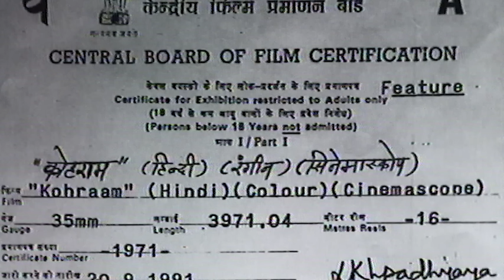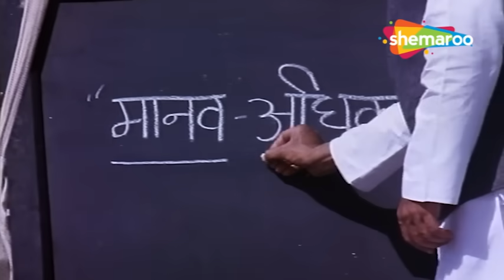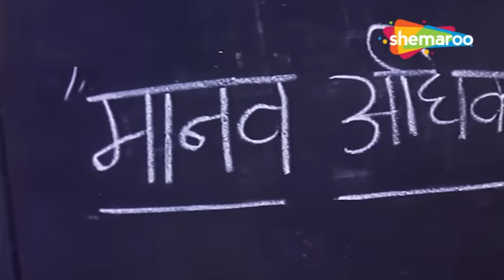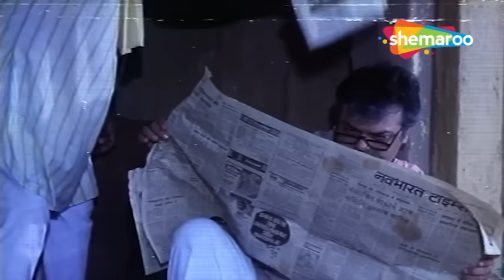धमेंद्र से पंगा बोहोत भारी पड़ेगा,अगर ये भड़क गए तो कोहराम मच जाएगा | DHARMENDRA SUPERHIT ACTION MOVIE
धमेंद्र से पंगा बोहोत भारी पड़ेगा,अगर ये भड़क गए तो कोहराम मच जाएगा | DHARMENDRA SUPERHIT ACTION MOVIE | KOHRAAM (1991)

When a teacher is killed by two village tyrants, Thakur and Kalia, his brother Arjun swears to avenge him. Years later, Arjun kills Thakur and then joins forces with his brother's sons to face Kalia.

जब गांव के दो गुंडों ठाकुर और कालिया द्वारा एक शिक्षक की हत्या कर दी जाती है, तो उसका भाई अर्जुन उसका बदला लेने की कसम खाता है। वर्षों बाद, अर्जुन ने ठाकुर को मार डाला और फिर कालिया का सामना करने के लिए अपने भाई के बेटों के साथ सेना में शामिल हो गया।

Movie - Kohraam (1991)
Star Cast - Dharmendra, Sadashiv Amrapurkar, Vinod Mehra, Chunky Pandey, Amrish Puri

फ़िल्म - Kohraam (1991)
निर्देशक - कुकू कोहली
स्टार कास्ट - धर्मेंद्र, सदाशिव अमरापुरकर, विनोद मेहरा, चंकी पांडे, अमरीश पुरी

Bollywood Comedy
Follow us on: